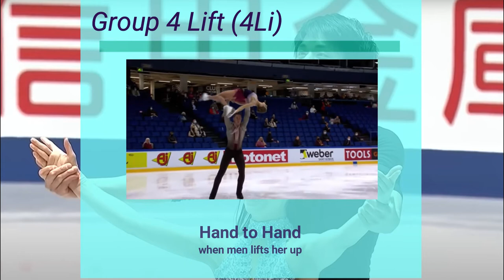【Figure Skating】 Pairs Lifts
Pairs Lifts
This is the video that explains Pairs Lifts

Might be change rules in the future but this is the rule of 21-22 season

Edit: Filmora
Image: Riku Miura and Ryuichi Kihara (2021 GP, NHK Trophy), いらすとや(Free IMG site)
Movie: Anastasia Mishina and Aleksandr Galliamov (2021 CS Finlandia Trophy), Audrey Lu and Misha Mitrofonov(2021 GP, NHK Trophy), Sara Conti and Niccolo Macii (2021 CS, Warsaw Cup)